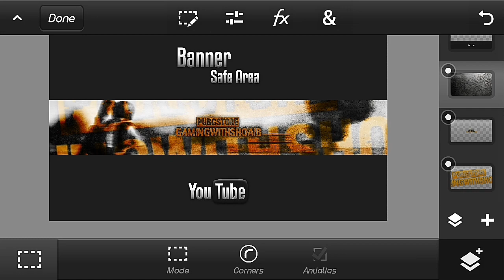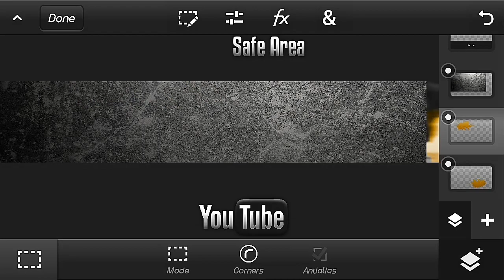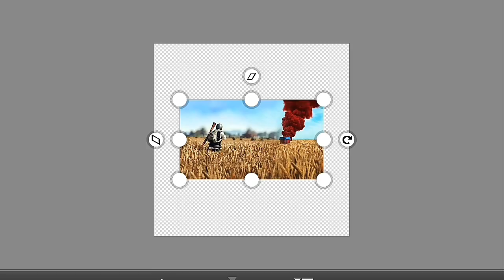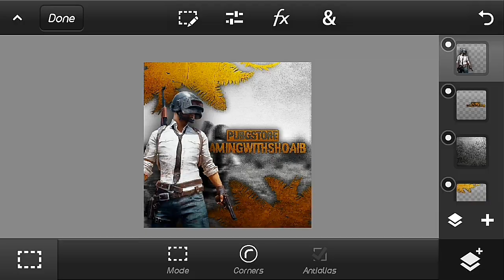(Speedart #2)banner and logo for my second channel (PUBGSTORE GAMER)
Welcome to description
H E L L O       G U Y S
Bad news➡ guys today i got and copyright guidline stike for my video on to download youtube video and this strike is removed after3months guys so support me plz...🙏🙏🙏🙏
pubgbanner,logo#saeditz